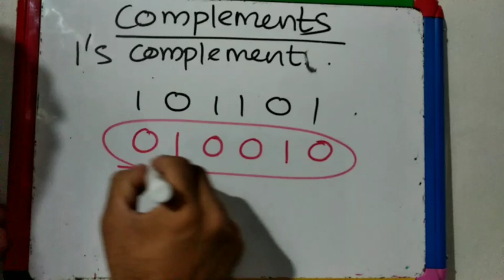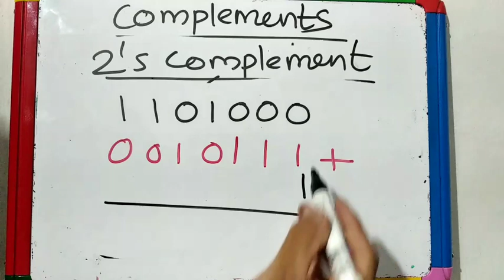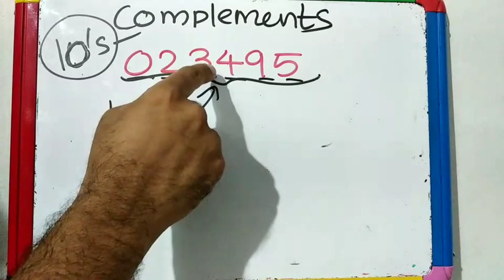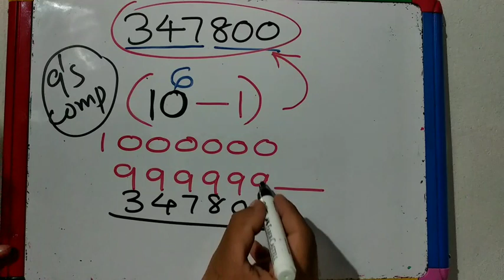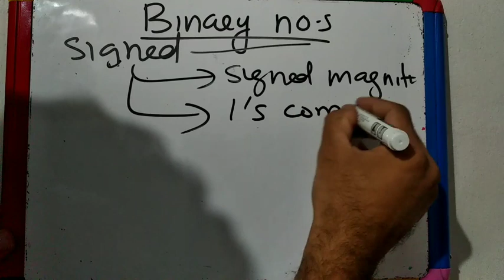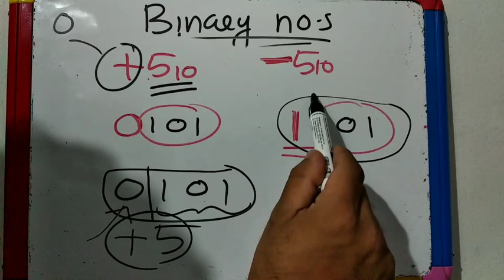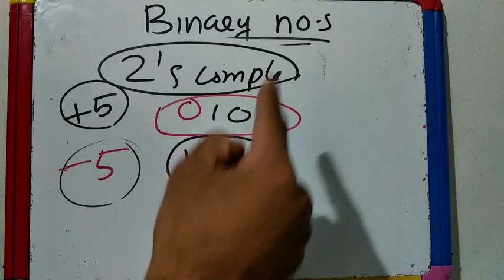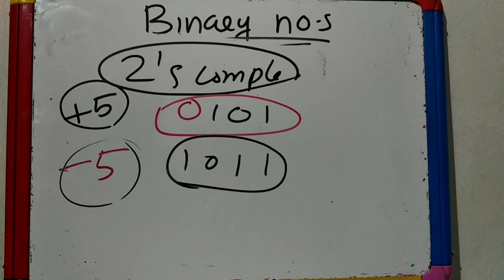LECTURER POLY-ELECTRONICS Part - 2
Complements and representation of Binary numbers..Easy methods.